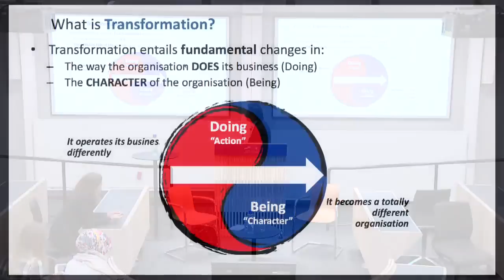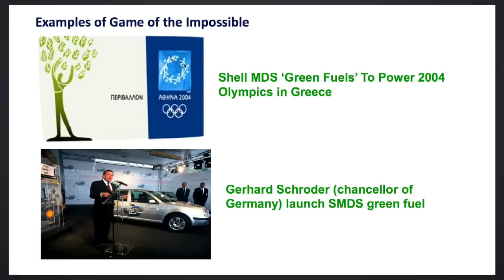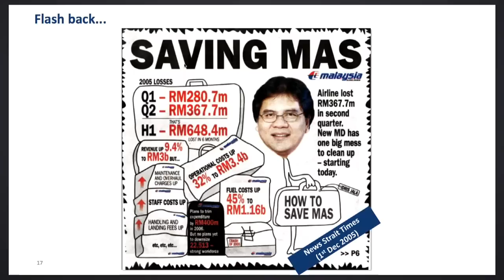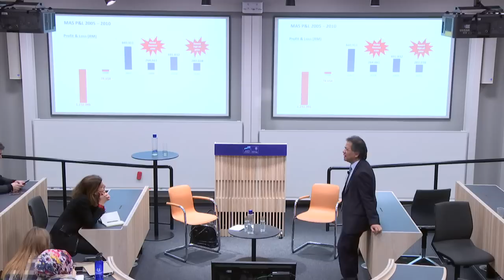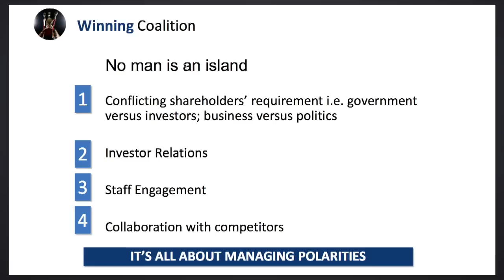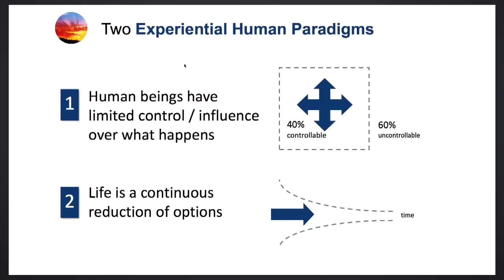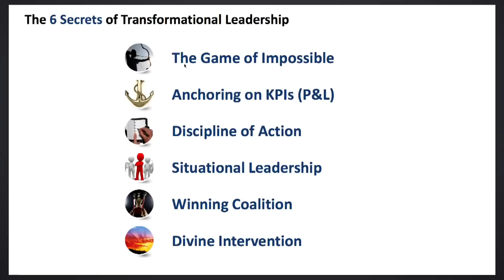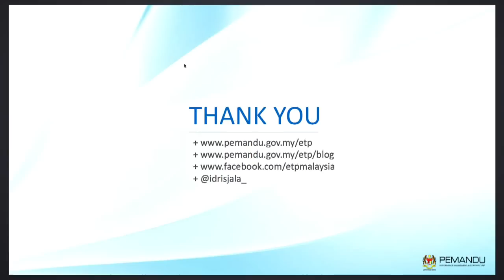Six secrets of transformational leadership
Visiting Fellow of Practice Dato’ Sri Idris Jala will deliver a lecture titled "Six Secrets of Transformational Leadership".

In his public talk, DS Idris Jala will be sharing his six secrets of transformational leadership in which he has developed over his years as a turnaround specialist, Minister in the Prime Minister’s Department and CEO of PEMANDU. In summary, the secrets are:

Play the game of the impossible - when setting goals, set them very high, to the brink of impossibility because by pursuing impossibility, people will move out of their comfort zone and achieve their true potential and capability threshold.
Use Key Performance Indicators (KPIs) as anchors - identify the outputs and activities necessary to ‘move the needle’ and anchor them on KPIs. This allows ruthless focus on things that are most important to achieving the True North.
Discipline of action - reform should be broken down into highly detailed activities with funding and responsible persons. The real work occurs in defining action at three feet, not just planning at 30,000 feet.
Exercise situational leadership - a good leader must read organizational signs and adapt their style to the situation.  Normally, at the start of a reform process, a leader may need to be more directive, especially when uncertainty and anxiety is generating resistance. As fear settles and consensus emerges, a leader’s style should become more empowering.
Build a winning coalition - build and maintain collaborative networks, recognizing conflicting views and political polarities.
Accept “divine” intervention - regardless of how much effort is invested, humans have limited control of what ends up happening. We operate in highly complex systems and a leader must acknowledge this uncertainty.

Biography

Dato’ Sri Idris Jala is the CEO of PEMANDU, a unit in the Prime Minister’s Department, Malaysia – the organisation tasked with spearheading Malaysia’s transition towards high income status by 2020. For 6 years, he also served as Minister in the Prime Minister's Department, Malaysia. He is a renowned transformation guru in turning around companies’ performance through his big fast results methodology and transformational strategies. He has continuously delivered sustainable socio economic reforms which, in 2014, saw Bloomberg place Idris Jala among the top 10 most influential policy makers in the world. Under his leadership, PEMANDU was also named by NESTA, UK and Bloomberg Philanthropies as one of the top 20 most innovative Government agencies in the world. In 2016, PEMANDU’s National Transformation Programme was awarded the best public sector reform programme at the Global Good Governance (3G) awards by Cambridge IF Analytica. Today, Idris Jala travels around the world assisting governments deliver their very own transformation journeys.

Prior to his Government stint, Idris Jala was Managing Director/CEO at Malaysia Airlines (MAS) for three years. He was brought on board to turn around the airline which was in crisis brought about by a prolonged bout of losses from operational inefficiencies. Before MAS, he spent 23 years at Shell, rising up the ranks to hold senior positions including Vice President, Shell Retail International and Vice President Business Development Consultancy, based in UK. This included successful business turnarounds in Malaysia and Sri Lanka.